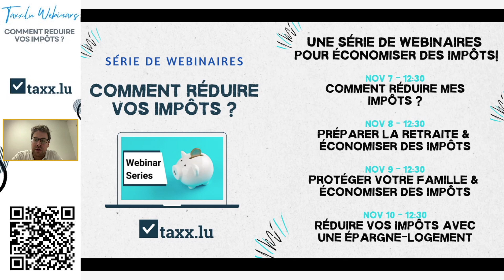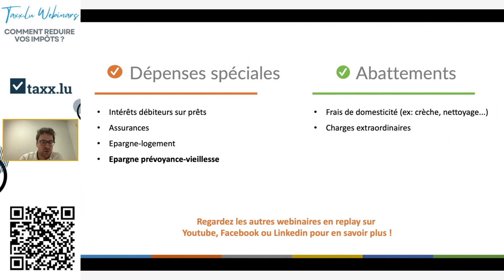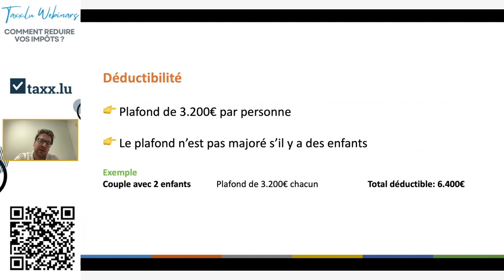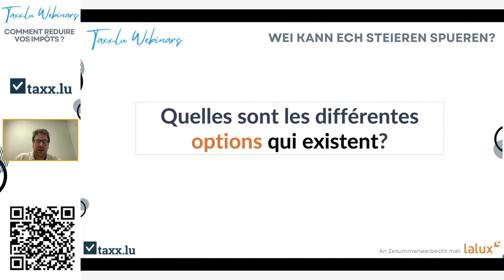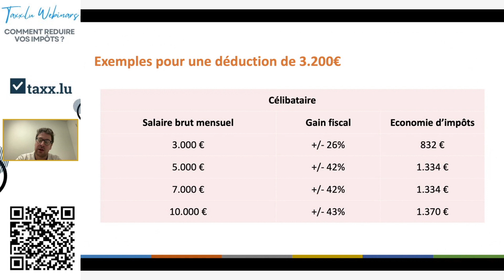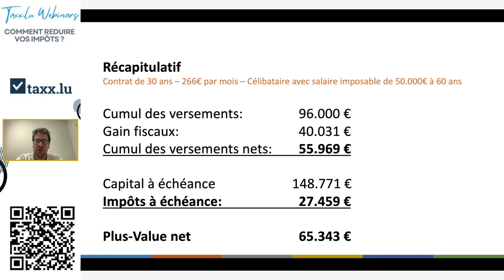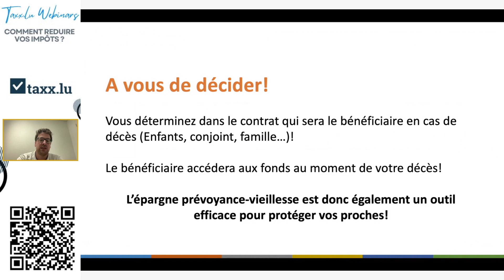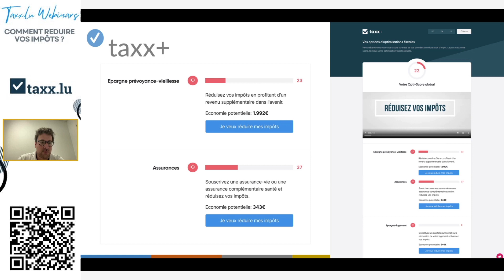Webinaire #2 👉 Préparer la retraite & Economiser des impôts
👉 Souhaitez-vous réduire vos impôts mais ne savez pas par où commencer? 🤔

Nous avons la solution pour vous : une série de webinaires dédiée à l'optimisation fiscale. 🤩

Cette série vous aidera à mieux comprendre comment optimiser votre situation fiscale, combien vous pouvez économiser et quelles sont vos options d'optimisation.

Le deuxième webinaire abordera la préparation de la retraite et comment cela peut vous aider à économiser des impôts.

Nous discuterons des plans de pension privés et pourquoi il est important d'y penser dès aujourd'hui.

Tous les webinaires de la série:

👉 Webinaire #1: Comment réduire mes impôts?

👉 Webinaire #3: Protéger la famille & Economiser des impôts

👉 Webinaire #4: Réduire vos impôts avec une épargne-logement